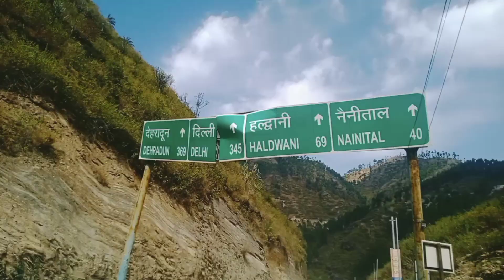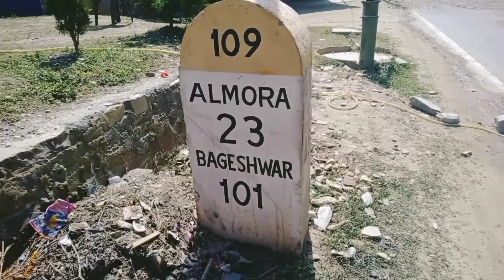🙏महाशिवरात्रि मेला काकडी़ घाट(गोतेश्वर)// Rashmi Arya vlogs